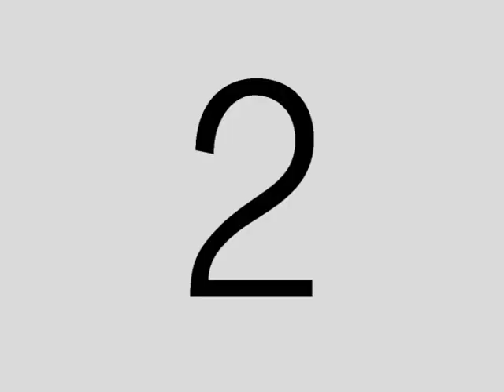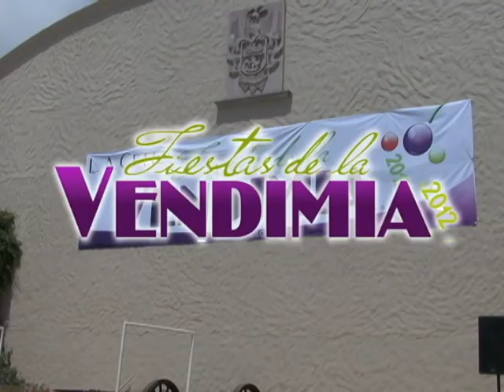EL CAFECITO DE LA MAÑANA REPORTAJE "FIESTA DE LA VENDIMIA-BAJA CALIFORNIA"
LA FAMOSA FIESTA DE LA VENDIMIA EN BAJA CALIFORNIA EN SU EDICION 2012 PARA EL CAFECITO DE LA MAÑANA